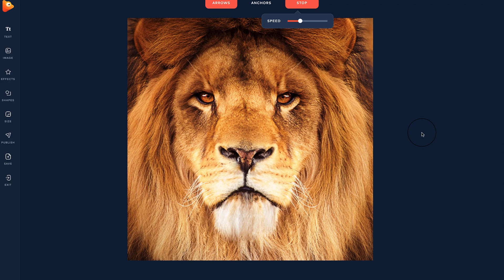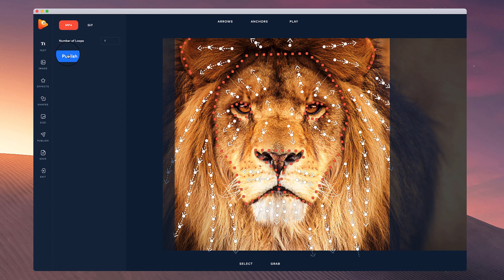Animate Hair in PhotoVibrance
Learn how to easily add motion to hair or fur inside of PhotoVibrance!